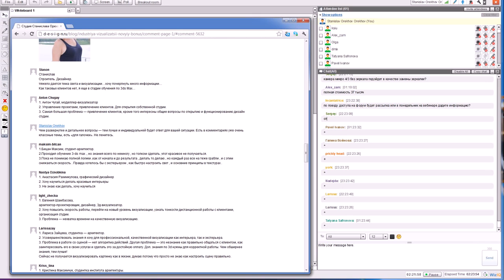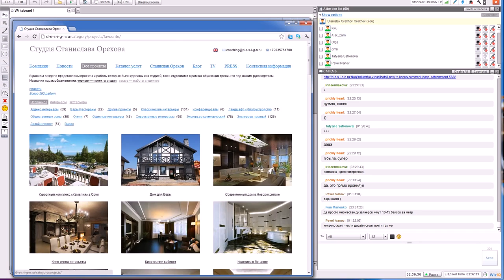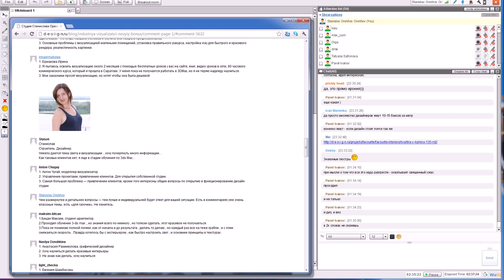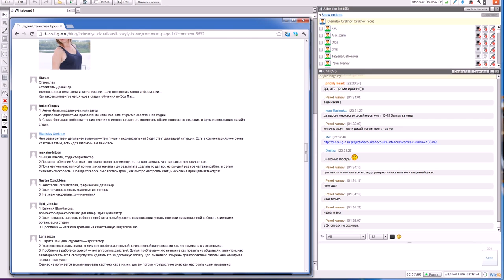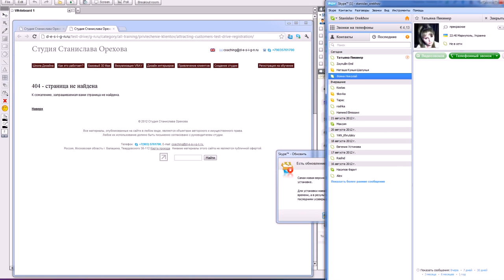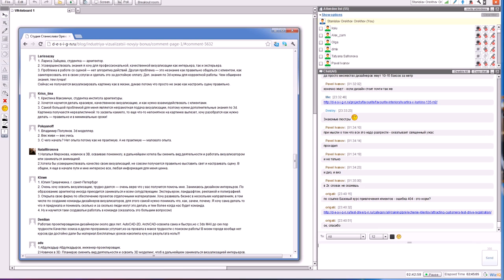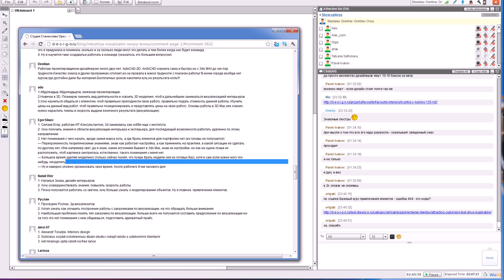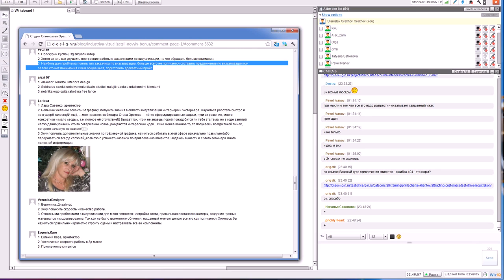Индустрия 3d визуализации Часть 3